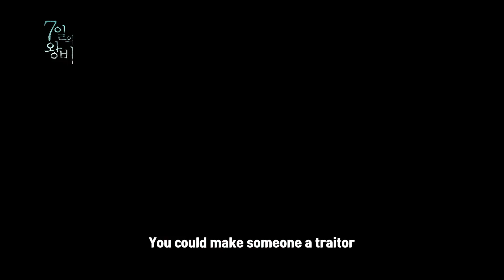(Preview) Queen For Seven Days : EP16 | KBS WORLD TV